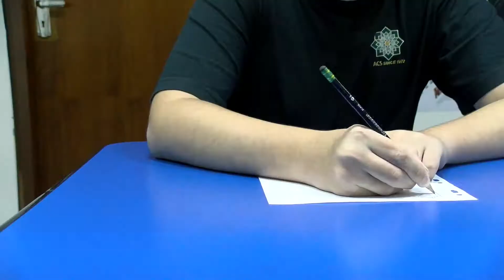Issue #4: Rolling Pencil